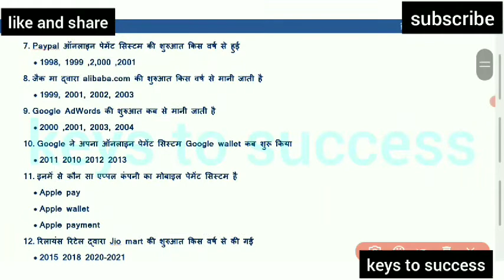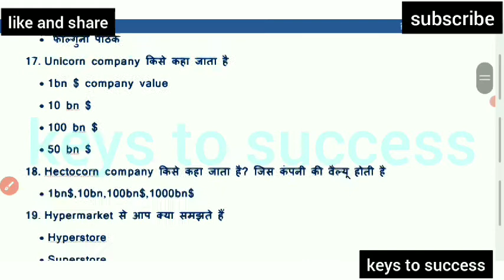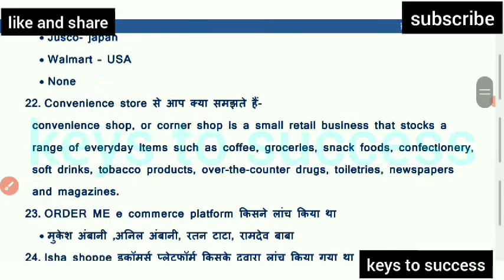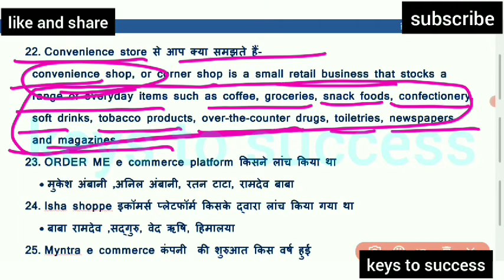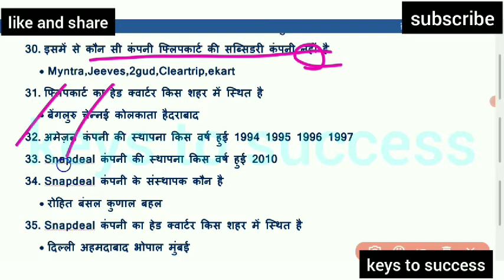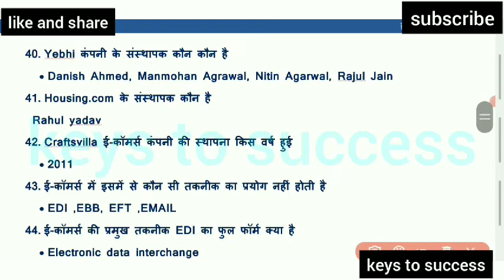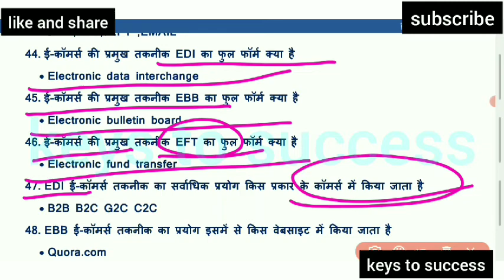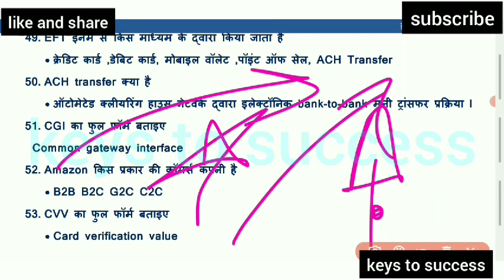E commerce Mcq in Hindi & English | UNIT 9 MPPSC | Covered with 5 Books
mppsc2020/21
e-commerc
e commerce business
e commerce
e commerce business tutorial
e commerce course
e commerce business startup
ecommerce 2021
e commerce business in hindi
e commerce motivation
e commerce mppsc pre
e commerce mppsc mcq
e commerce objective for mppsc
ecommerce topics for mppsc
e commerce mcq
e commerce mcq with answers
e commerce mcq in hindi
e commerce mcq with answers in hindi
e commerce mcq for mppsc in hindi
e commerce mcq questions in hindi
e commerce in hindi
e commerce in hindi for mppsc
e commerce in hindi for mppsc mcq
e commerce in hindi drishti ias
e commerce tutorial in hindi
e commerce framework in hindi
e commerce explanation in english
e commerce course in english
edit in e commerce in english

trick for gk
trick for gk in hindi
short trick for gk
trick for static gk
trick gk geography
trick gk science
trick gk channel
trick gk ka
 gk trick geography
crazy gk trick history
crazy gk trick science
crazy gk trick polityy
crazy gk trick reasoning
crazy gk trick biology
gk trick for national park
gk tricks for competitive exams
gk tricks for rrb ntpc
gk tricks for important days
gk tricks for history
gk tricks for airforce y group
gk tricks for rivers
gk tricks for loksewva
gk tricks for upsc
gk tricks for ssc cgl

KEYS TO SUCCESS, is devoted to train student for various competitive exams
UPSC , MPPSC , MPSI , VYAPAM, Railway, Banking in both English and Hindi
medium. We are here on YouTube to help the candidate
in their preparation in the most effective & easiest way.

mppsc ki tyari
mppsc ki tyari kese kare
mppsc ki tyari kijiye hamare sath
mppsc pre or mains ki full jankari
mppsc ke liye important books
mppsc ke liye important rules
*MPPOLICE
Lucent Gk Objectives
lucent gk kaise padhe
lucent gk unacademy
lucent gk audio
lucent gk varun awasthi
lucent gk geography
lucent objective gk history
lucent gk objectives
lucent gk objective question
lucent gk objective book in hindi
lucent gk geographyy
lucent gk objectives
lucent gk objective full audio in hindi
lucent gk objective geographyY
lucent gk objective question in english
lucent gk objective book new edition
lulucent gk objectivess
lucent gk
lucent gk geographyY
lucent objective gk in hindi
lucente
lucent geography
lucent history
cent gk objectives
lucent gk
lucent gk lecture in english
lucent gk geography in english
lucent gk ke vividh

trick gk
trick gk in hindi
trick gk questions in hindi
trick gk gs in hindi
trick gk gs
trick gk geography
trick gk science
tricky gk channel
trick gk ka
trick gk question
tricky gk
tricky gk gs in hindi
tricky gk guru ji
tricky gk gs
tricky gk current affairs
tricky gk book
tricky gk history
tricky gk in hindi
tricky gk with kp
tricky gk geography
tricky gs
tricky gs questions in hindi
tricky gs book
tricky gs history
tricky gs by ashutosh sir
tricky gs classes
tricky gs pk
tricky gs patna
tricky gs ssc adda
tricky gs by study 8
tricky gs
trickly gk gs
tricky gs book
tricky gk gs
tricks gs
tricky gs history
trick gaming yt
trickle ga akhada
atrick wala gk gs ko